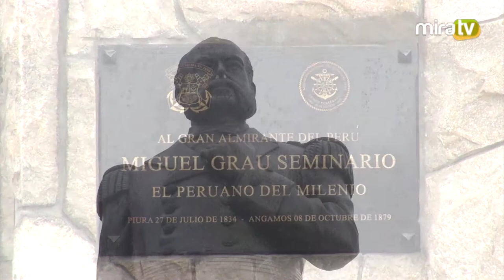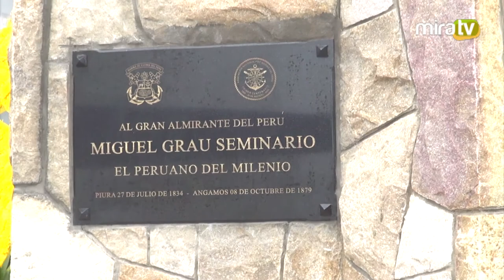Homenaje al 134° Aniversario de la Gloriosa Victoria del Combate de Iquique